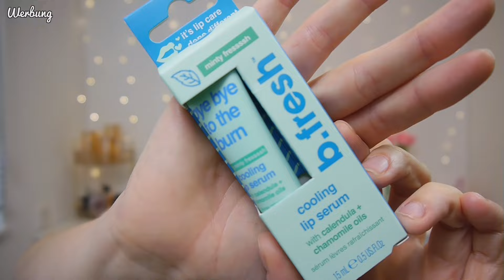Lets cool down 🥶 | Goodiebox Juni 2024 | Unboxing | Simplybee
Heute habe ich die aktuelle Goodiebox des Monats Juni für euch. Ich wünsche euch viel Spaß beim Zuschauen.

Eure Biene 🐝